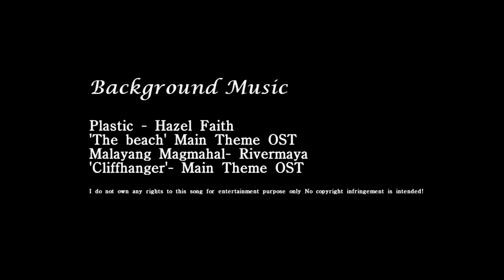September, 2014 Coron Palawan Tour - Day 3 / Part 1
Trip and Diving in Coron Palawan, September, 2014
I made this footage with -
SONY NEX-VG20,GOPRO HERO3 BLACK
Underwater :SONY HX9V+ IKELITE HOUSING+ARCHON D32VR+GOPRO HERO3 BLACK